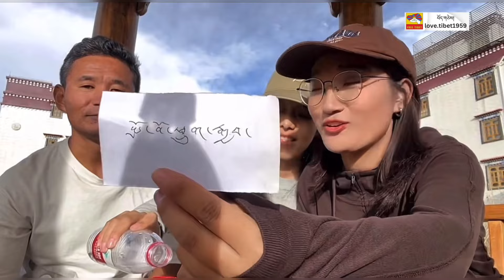རྩེད་མོ་ཡག་པོ། Good play/ བོད་སྐད་བརྙན་ཐུང་། Tibetan language/